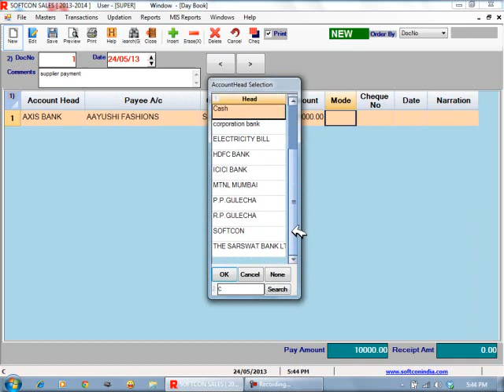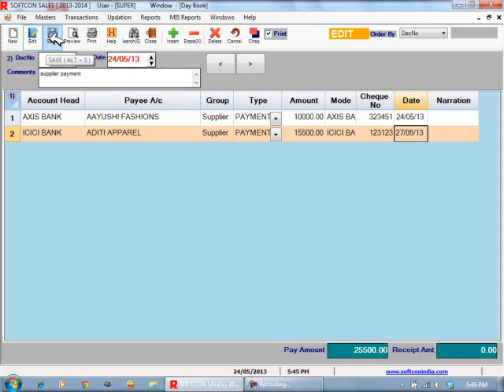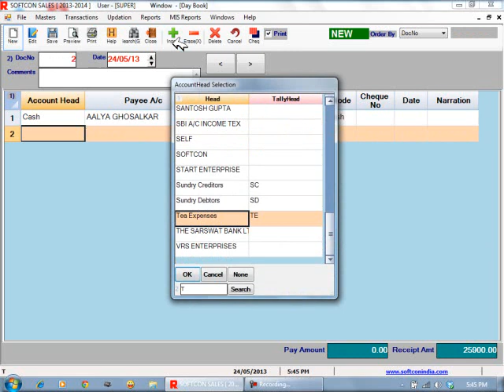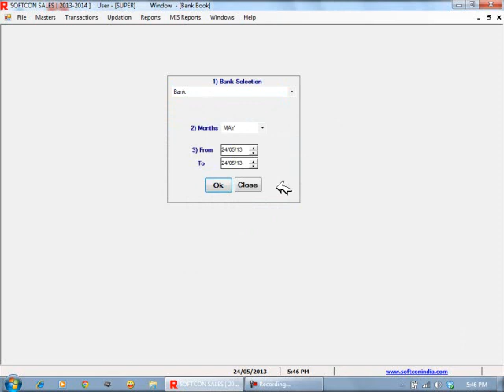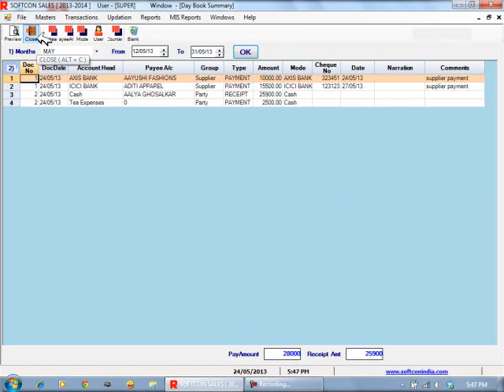Day Book (Retailer)